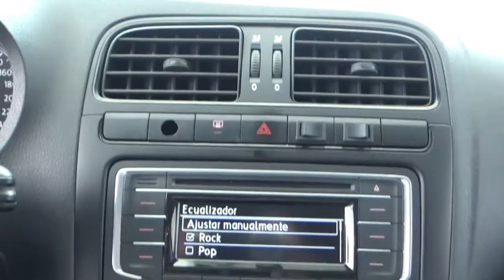Volkswagen / Vento / 2019 - 1213